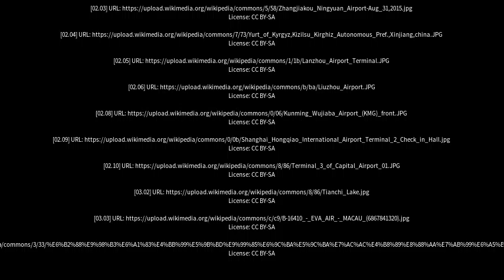Best places to visit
Best places to visit - Shache (China) Best places to visit - Slideshows from all over the world - City trips, nature pictures, etc.